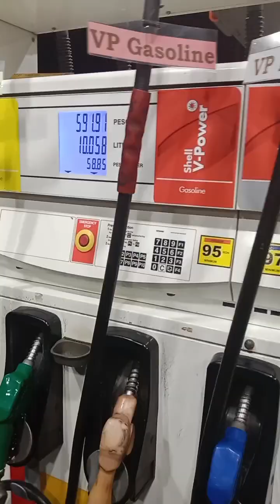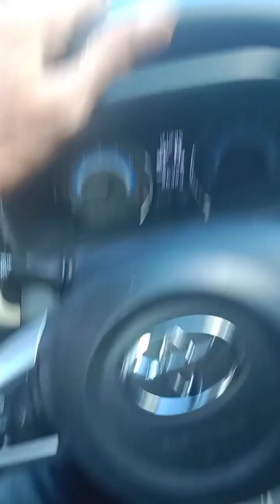mix vlog at sa aking pagdadrive